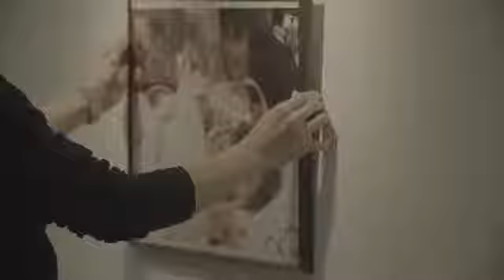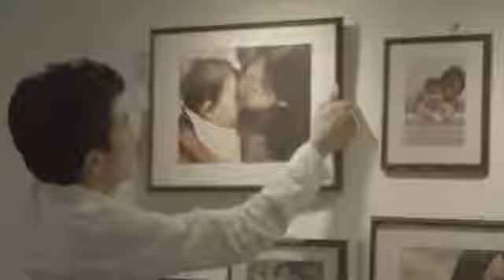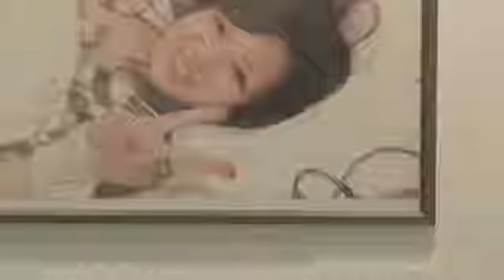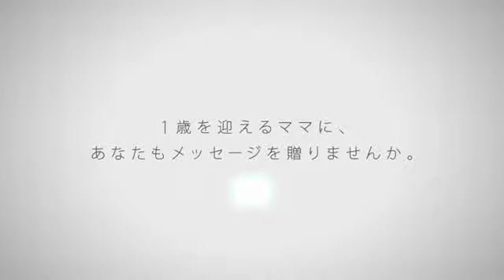Pampers - Mom 1st birthday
Pampers también celebra a las mamás que cumplen años.